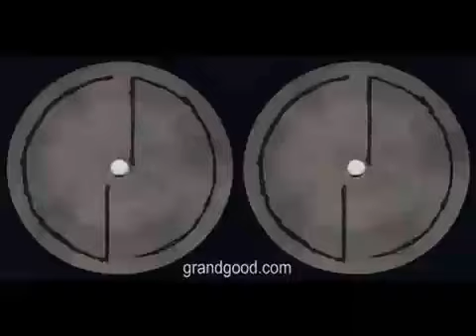Busta Rhymes - Woo-Hah!! / Party Is Goin' On Here Live 🥁 RSGA 🥁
Busta Rhymes - Woo-Hah!! / Party Is Goin' On Here Live 🥁 ROBERT 🥁